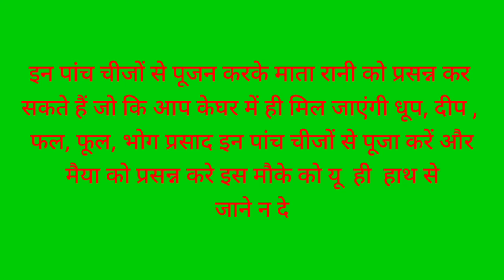बिना कलश स्थापना नवरात्रि सरल और आसान पूजा विधि